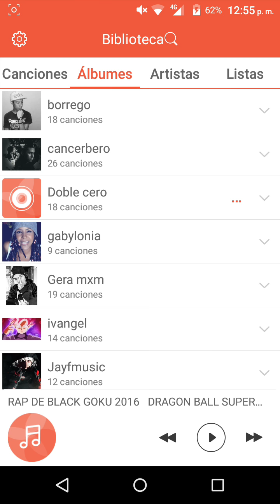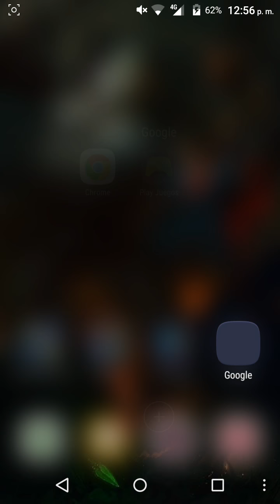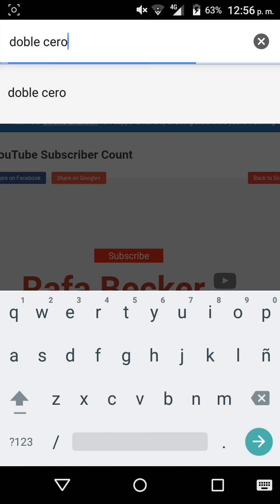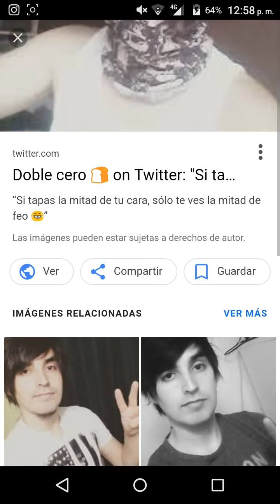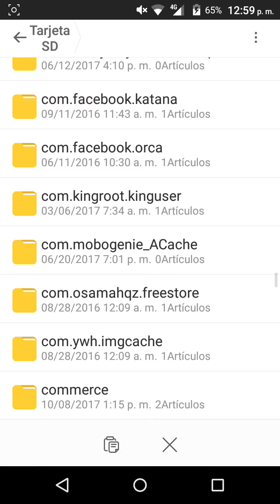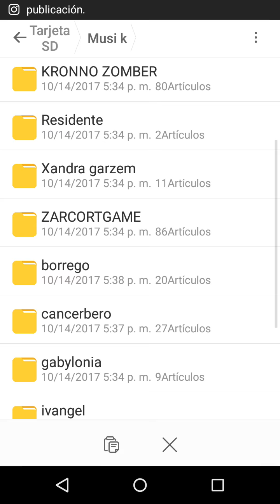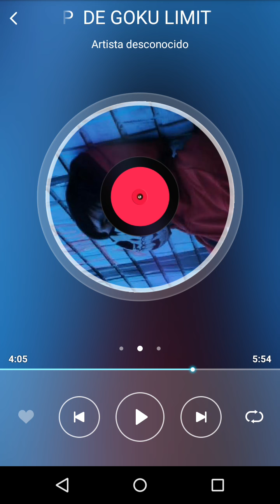como ponerle una carátula a tus canciones para android ,2017